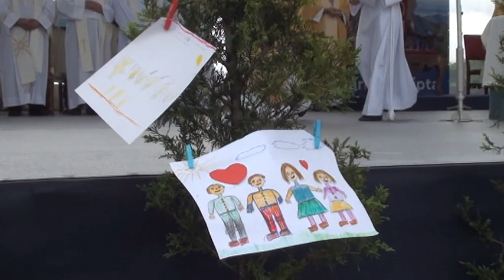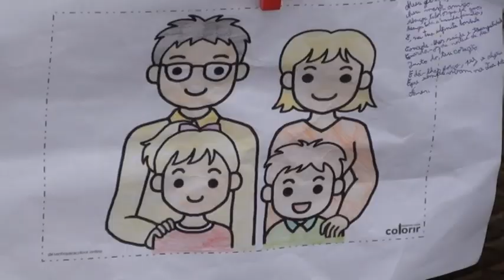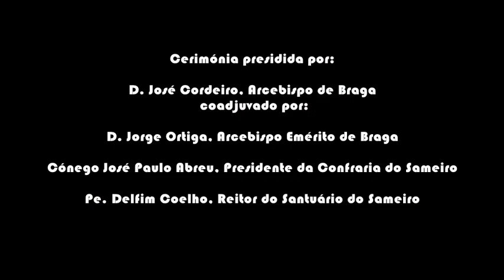Peregrinação Arquidiocesana das Crianças ao Sameiro, 15-5-2022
Decorreu, no domingo, dia 15 de maio de 2022, e após dois anos de interrupção por causa da pandemia, a peregrinação de todas as crianças da Arquidiocese de Braga e que frequentam, nas diversas paróquias, a catequese. Apesar de ainda haver motivos de algumas preocupações relativamente a aglomerações, estiveram no Santuário do Sameiro algumas centenas de crianças que, acompanhadas de familiares e catequistas, engrandeceram esta manifestação que se realizou no terreiro da Cripta do Sameiro.
Foi também aproveitada a ocasião, para ser feita uma singela homenagem de gratidão a D. Jorge Ortiga, Arcebispo Emérito de Braga, em agradecimento à sua dedicação, de mais de três décadas de vida, dedicadas à Diocese de Braga.
Foi ainda relembrada a visita de S. João Paulo II ao Santuário do Sameiro, no dia em que, precisamente, perfaziam 40 anos da sua vinda a Braga.
A cerimónia foi presidida por D. José Cordeiro, Arcebispo de Braga, coadjuvado por D. Jorge Ortiga, Arcebispo Emérito de Braga, Cónego José Paulo Abreu, Presidente da Confraria do Sameiro e o Pe. Delfim Coelho, Reitor do Santuário do Sameiro. A animação musical esteve a cargo do Coro do Sameiro e da Orquestra dos Arautos do Evangelho, sob direção do maestro Dr. Arnaldo Vareiro.
Deste triplo evento, damos conta neste vídeo.